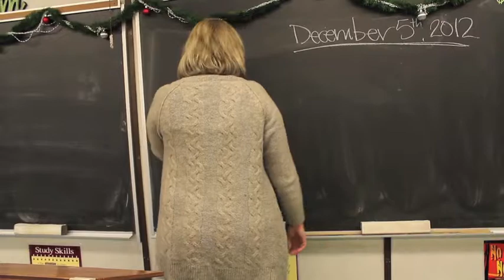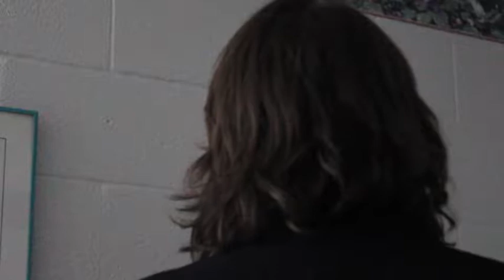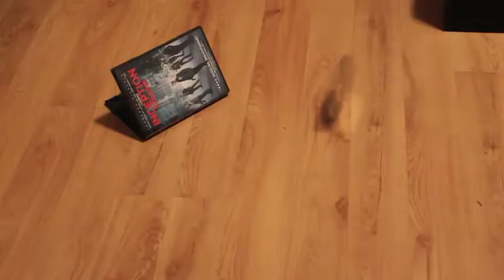Hollywood Highschool With Extra Cheese